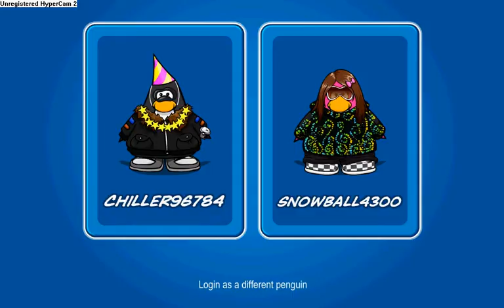chiller the beta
im a beta!!!